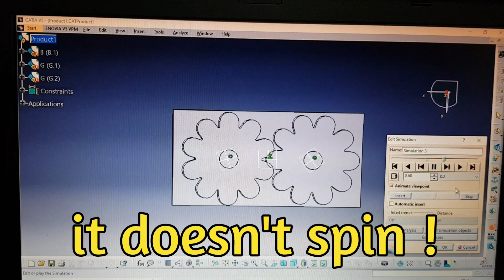Dr. Livesey but gear simulation